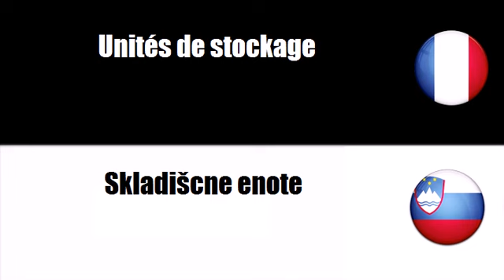Francoski besednjak # Tema = Pohištvo za prodajne prostore